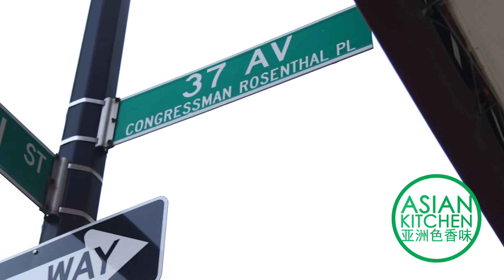Asian Kitchen - Shang Shang Qian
As the temperature goes down, it's the best time to remind you to get some warm food to protect yourself from the cold.

Today, we are taking you to a really good place, Shang Shang Qian. You can have all kinds of skewers here, but also the freshest Lamb, seafood and trendiest in spicy stew as well.

All in all, you can have all kinds of night market food under one roof.